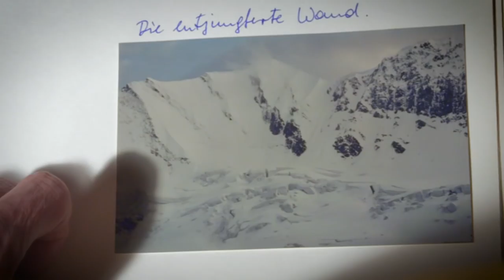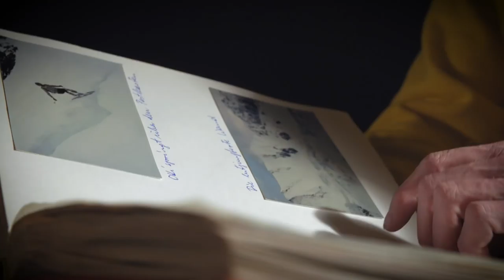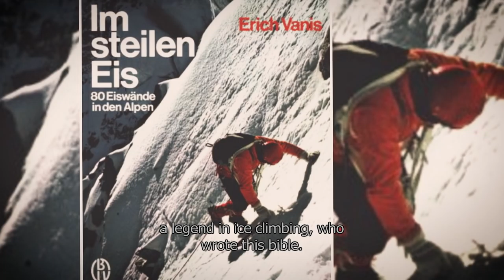In the Tracks of the First - Official Trailer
In the Tracks of the First is now available on Echoboom Sports.

The Austrian Freeride skiers and adventurers Matthias Haunholder and Matthias, both with several first descents all around the globe under their belt, now embark on a mission to ski some of the steepest walls in their home mountains, the Alps. Years before both were even born, those walls were ridden by dauntless young mountaineers.Now, more than 30 years later, Hauni and Matthias meet up with their predecessors and compare conditions now and then and try to ski with the gear of the past as well as with their actual Hi-Tec gear.